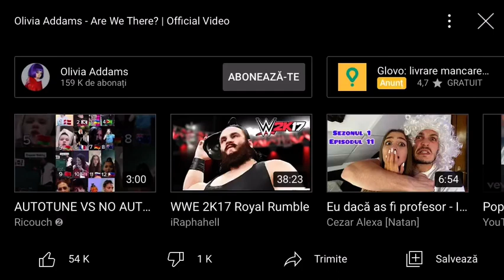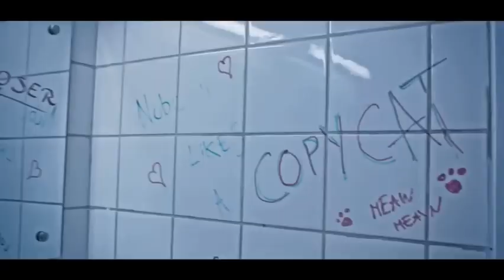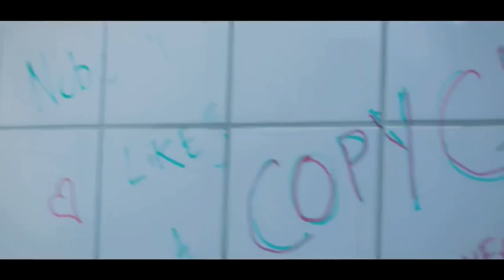Olivia Adamss Musical Ofisal